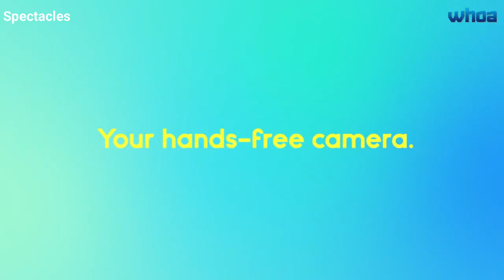Spectacles: HD Video Sunglasses Made for Snapchat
Spectacles are sunglasses that capture your world, the way you see it.

Press. Play. Capture your perspective.  Press the button to record a 10-second video. Press again to keep recording, up to 30 seconds. Press and hold to take a photo.

Make a splash. Water resistant for your everyday. Spectacles are built to survive pool parties and rainy days, and can even take a photo or video a few feet under water

Power up without a plug.

Capture up to 70 videos on a single
charge. Recharge up to 4 times in
the included charging case.

Relive the moment, wherever.

When your phone’s nearby, Spectacles sync wirelessly with Snapchat. Then, you can
share your favorite moments with friends on Snapchat, or export to your phone’s photo gallery.

Watch it the way you saw it.

Spectacles capture photos and videos in our HD circular format, so you can relive memories just the way you saw them.